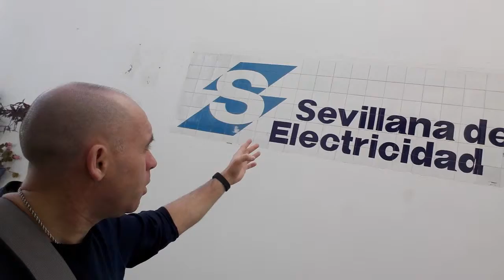Marbella Una empresa electrica de Sevilla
calles y empresa electrica en Marbella